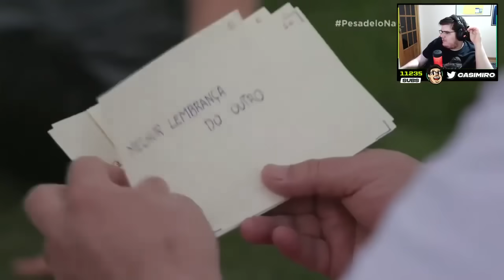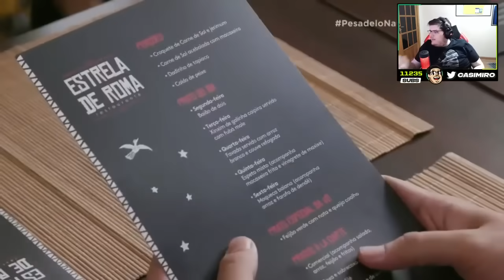CASIMIRO REAGE A PESADELO NA COZINHA: ESTRELA DE ROMA (PARTE 2) | Cortes do Casimito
Assista às lives na roxinha!